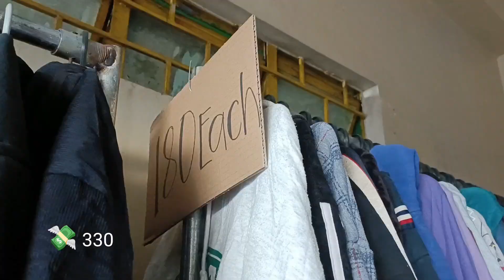SAAN BA AABOT ANG ₱500 SA UKAY ?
Samahan niyo ko mag ukay at ang ating puhunan lang ay 500 pesosss !